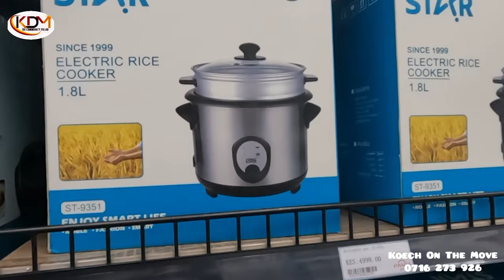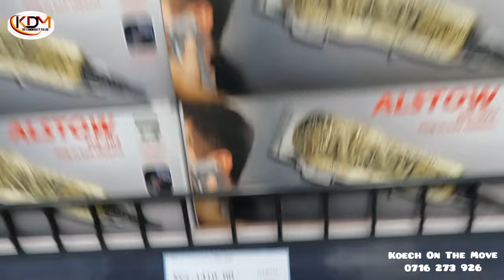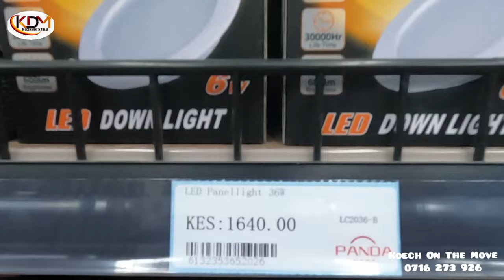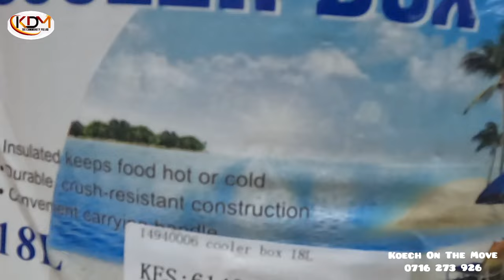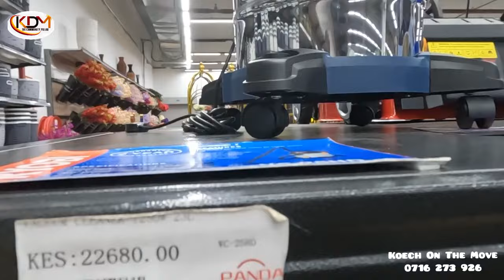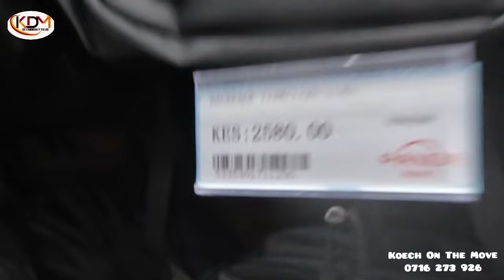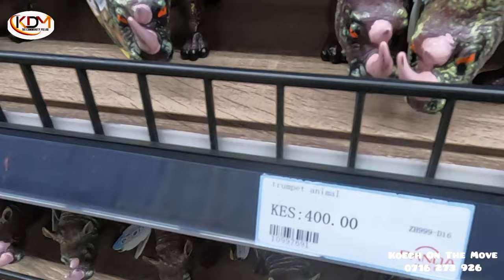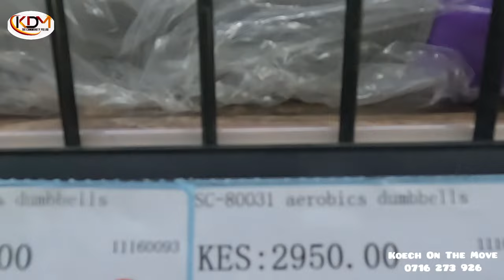THIS IS THE NEW MALL THAT FINISHED CHINA SQUARE IN ONE MONTH, Panda Mart‼️